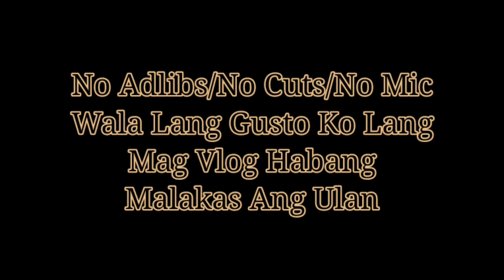Maligo Sa Ulan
No Mic Pasensya Na Sa ilang Salita Na Ndi Maintindihan Ligo Trip Lang Mga Boss Amo Manager